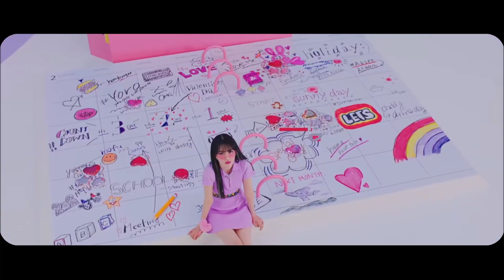ASAP ~ STAYC ~ Hidden Vocals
If you wanna use this instrumental for your cover feel free to, just make sure to give me credit